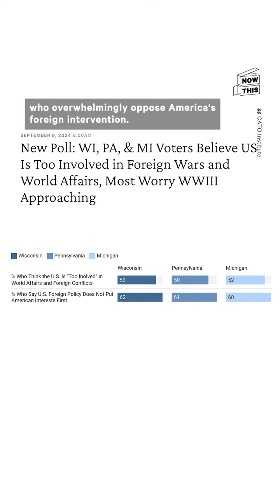Trump Says He Didn't Start Wars, But He Wasn't a Peaceful President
When you don't start foreign wars 😌 but you almost start a civil one 😅